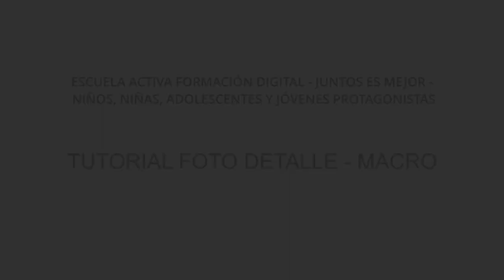Tutorial Foto Detalle - Macro. ESCUELA ACTIVA FORMACIÓN DIGITAL - JUNTOS ES MEJOR